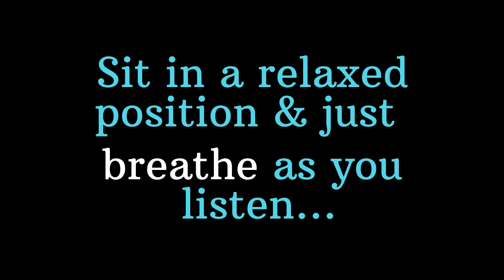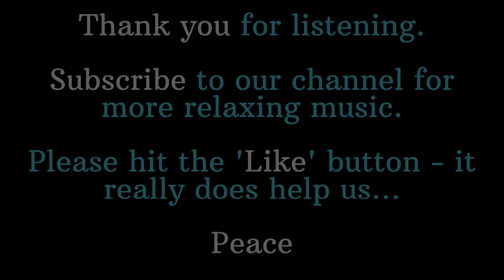10 Minute Meditation for Relaxation & Stress Relief - Floating (BLACK SCREEN)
🔵ATTRIBUTION 🔵
Track name: Floating (Ruesche Sounds)
Title:
Publisher: YouTube
Publication date & URL: